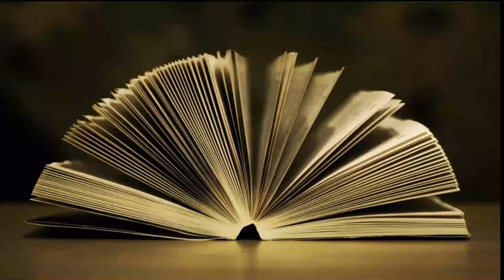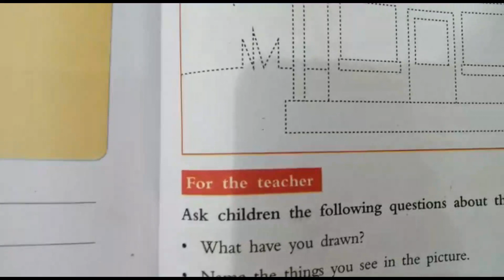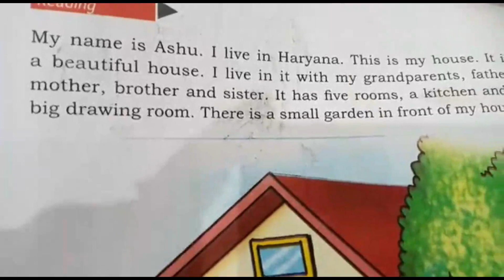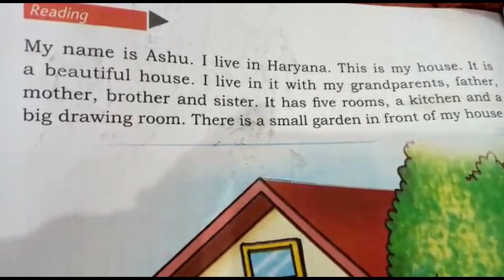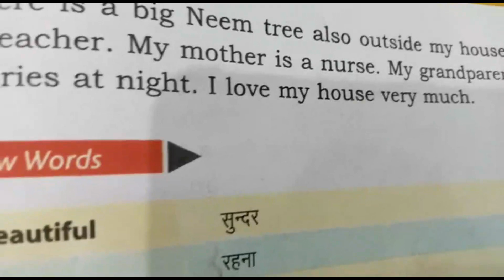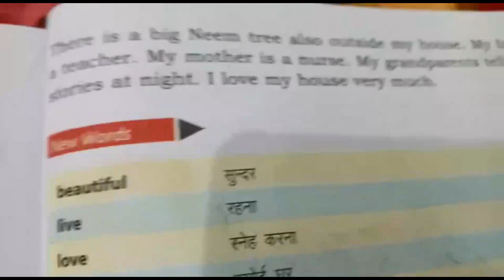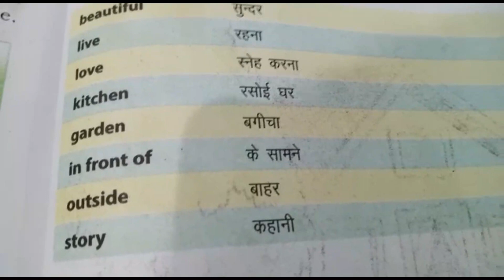Class 2 English Chapter 12 My House